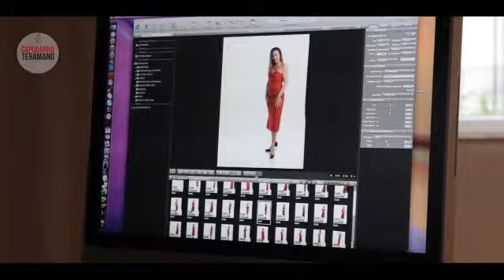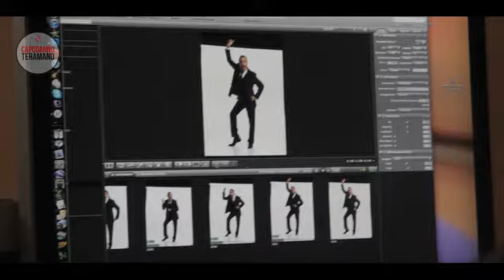Backstage foto "Capodanno Teramano"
Questo è il backstage degli scatti che abbiamo realizzato da STUDIO 60 a Teramo per l'immagine coordinata del "Capodanno Teramano" ... con il grande Vincenzo Olivieri e la bellissima e bravissima Maria Rita Piersanti.

La direzione artistica è del sottoscritto, le riprese, il montaggio e l'editing sono di Ermanno Di Nicola, le foto di Maurizio Anselmi e la musica di DJ Funky Groover il coordinamento è di Francesco Di Meo e Guido Campana — con Maurizio Anselmi e Maria Rita Piersanti